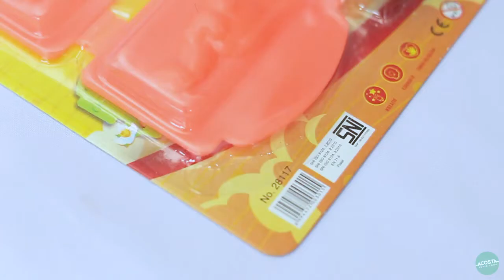UNBOXING MAINAN - FUNDOH Dinology